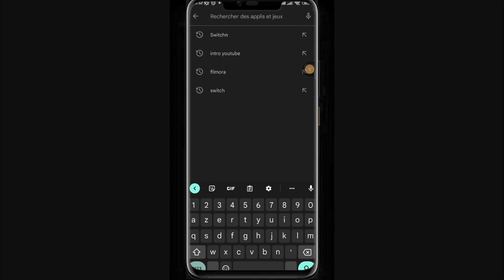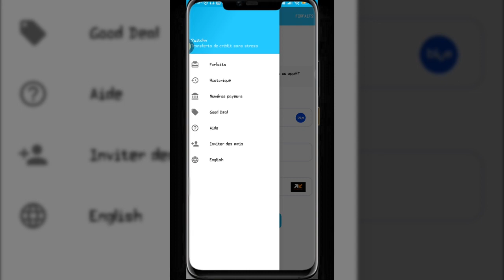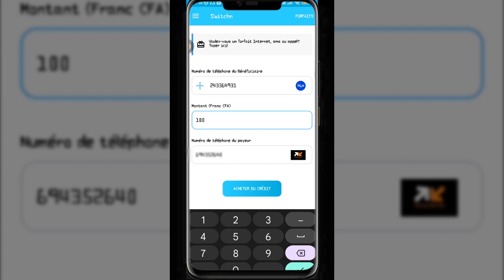Comment Recharger tous les réseaux (CAMTEL; MTN; Orange; YOOMEE; NEXTTEL)sans frais avec Switchn ?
Comment faire des recharges CAMTEL, NEXTTEL, ORANGE, MTN ET YOOMEE sans se déplacer avec Switchn